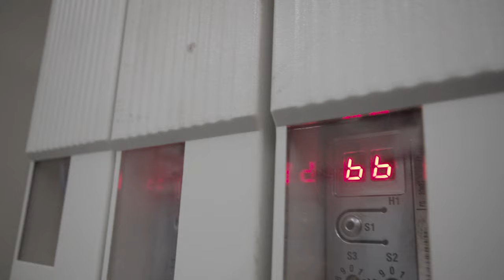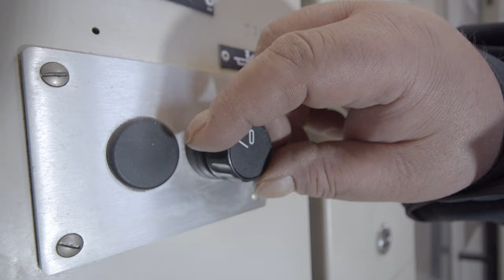ILLIG RV 53B | Thermoforming machine | year 2002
With hole punching unit. For the production of plastic packaging. Blister trays etc.